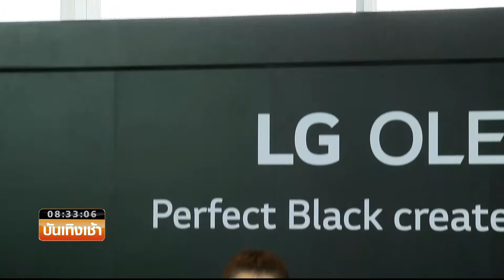Smart News บันเทิง :